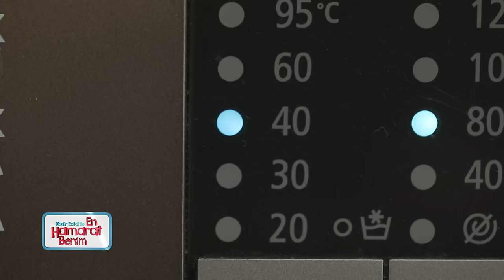En Hamarat Benim 581. Bölüm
En Hamarat Benim 581. Bölüm (26 Şubat 2024)

YAPIM: TALYA PRODÜKSİYON
YAPIMCI: DİLEK DAĞCIOĞLU - EBRU ERKAL KİP
YÖNETMEN: MEHMET ŞENGÜN
UYGULAYICI YAPIMCI: RAMAZAN SARI
TÜR: EĞLENCE-YARIŞMA